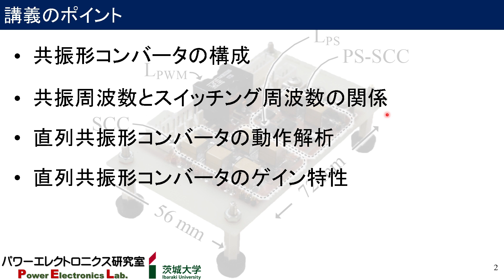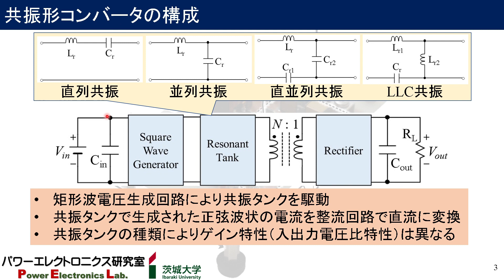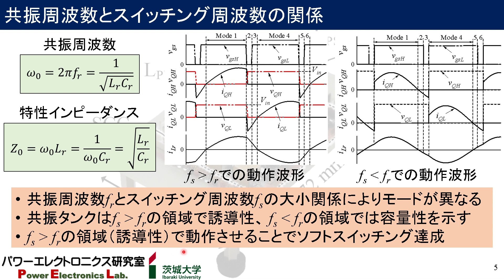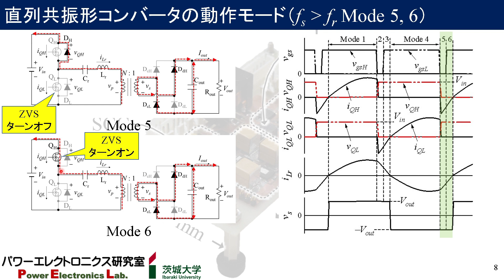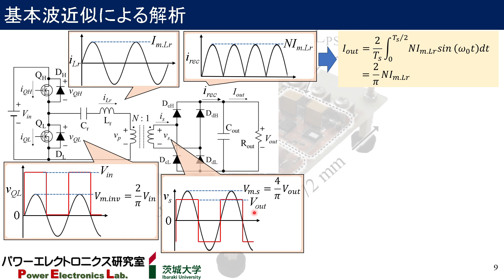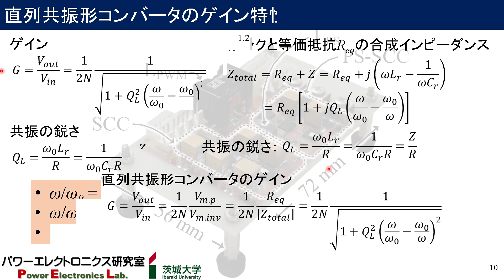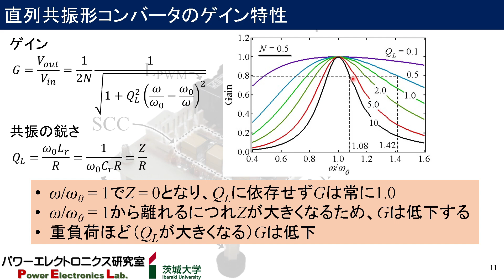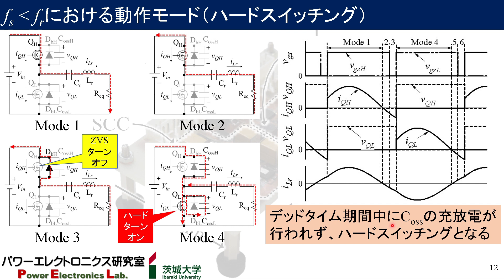【パワエレ】共振形コンバータの基礎（直列共振形コンバータ） Fundamentals of Resonant Converter (Series-Resonant Converter)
直列共振形コンバータは矩形波電圧生成回路を用いて共振タンクを駆動することで正弦波状電流を生成し、それを整流して電力変換を行うコンバータです。共振動作を利用することでソフトスイッチングを達成することができるため、高周波化に適したコンバータです。共振タンクの種類によってゲイン特性（入出力電圧比特性）は大きく変わります。この動画では、共振形コンバータとして最も代表的な方式である直列共振形コンバータを例に、基本波近似法を用いた動作解析手法などについて解説を行います。
00:00　イントロ
01:00　共振形コンバータの構成
02:04　直列共振形コンバータ
03:00　共振周波数とスイッチング周波数の関係
04:35　動作モード（fs›fr）
08:17　基本波近似による解析
11:26　等価回路のゲイン特性
12:12　直列共振形コンバータのゲイン特性
13:48　ハードスイッチングの動作モード
16:19　まとめ

◆この動画の内容をもっと詳しく学びたい人
パワーエレクトロニクスにおけるコンバーターの基礎と設計法-小型化・高効率化の実現-

★このYouTubeチャネルについて
　当研究室では、「クリーンエネルギー溢れる持続可能な社会」と「地方から世界に羽ばたく技術者育成」を目指し、先進的パワーエレクロトニクスの研究を推進しています。このYouTubeチャネルでは、パワーエレクトロニクスを志す大学生や若手社会人を対象に動画を配信しています。大学学部レベルの基礎的内容に加えて、大学院レベルの応用的な内容、更には当研究室で取り組んでいるクリーンエネルギー用パワーエレクトロニクスに関する内容も発信しています。また、当研究室では、他大学からの編入生や海外からの留学生を積極的に受け入れています。